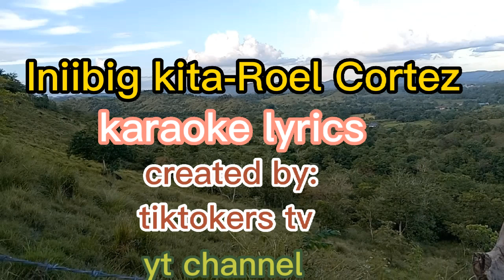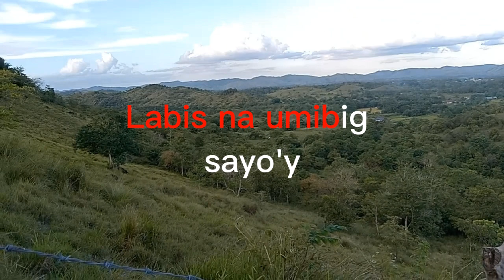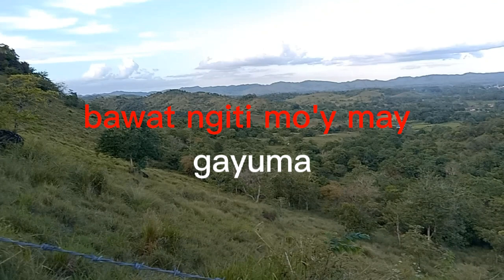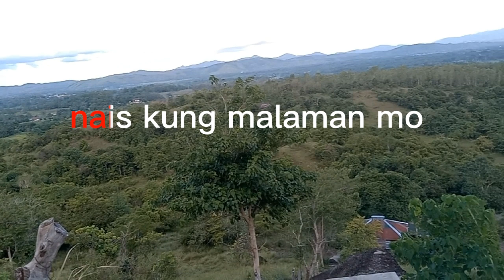🌹iniibig kita -roel cortez/tiktokers tv#karaoke lyrics #